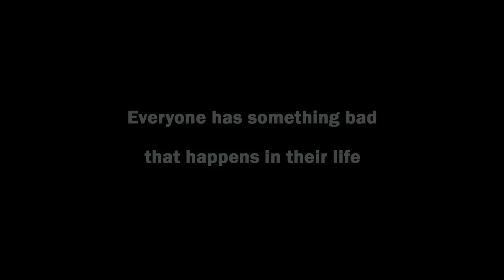The Braves Beat PSA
Sometimes all that you need to do is admit that you were assaulted by a commercial about cereal products